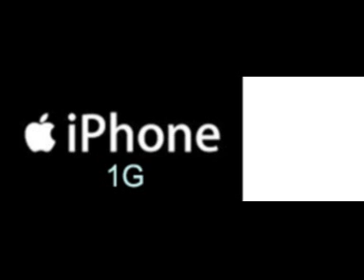New iPhone 4G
The new iPhone 4G for 2010